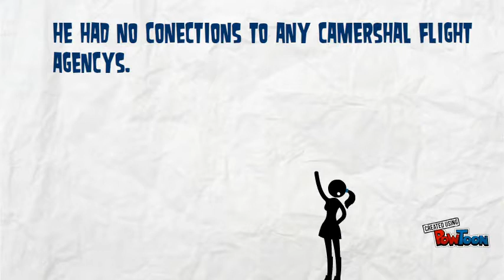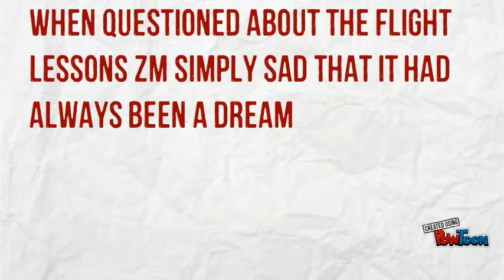How Zacarias Moussaou the 20th hijacker got caught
A short video on how Zacarias Moussadui/ the 20th hijacker got caught, by the FBI. For overstaying his VISA.-- Created using PowToon -- Free sign up -- Create animated videos and animated presentations for free.  PowToon is a free tool that allows you to develop cool animated clips and animated presentations for your website, office meeting, sales pitch, nonprofit fundraiser, product launch, video resume, or anything else you could use an animated explainer video. PowToon's animation templates help you create animated presentations and animated explainer videos from scratch.  Anyone can produce awesome animations quickly with PowToon, without the cost or hassle other professional animation services require.